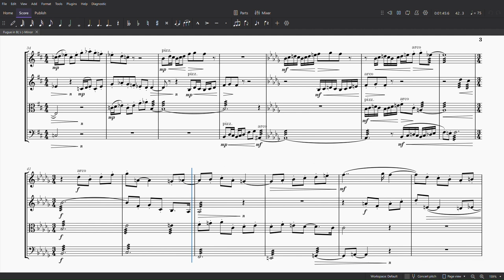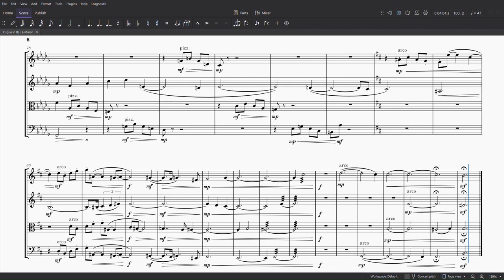Fugue of All Living Things (for string quartet) | Original Composition in B(♭)-Minor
Noteworthy features of this fugue:
   → the piece starts and ends in b-minor, but it has a large section in b♭-minor, hence the title
   → this section starts in bar 38 (1:36), which marks the end of the shorter side of the golden ratio
   → the end of the larger section of the golden ratio falls in bar 62 (2:36) and coincides with the introduction of the inverted subject, which is alluded to in the preceding episode
   → the first three episodes (starting at 0:48, 1:24, and 2:20) feature variations on the head of the subject; the last episode (3:14) contains the whole subject in augmentation, with the inverted head of the subject interspersed
   → while my previous fugues always have a dedicated stretto section towards the end, in this fugue, stretti occur throughout the middle entries